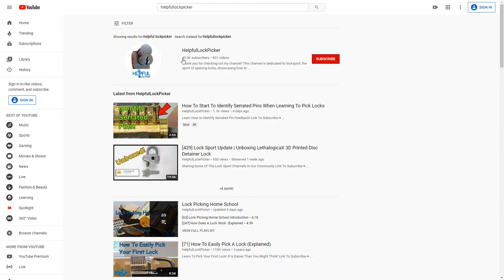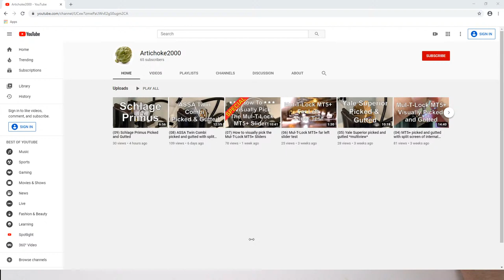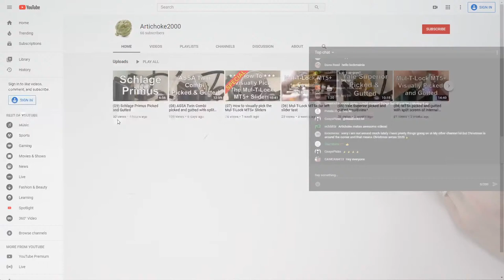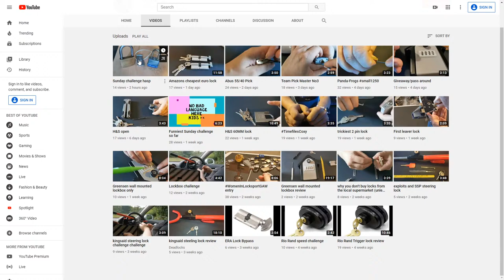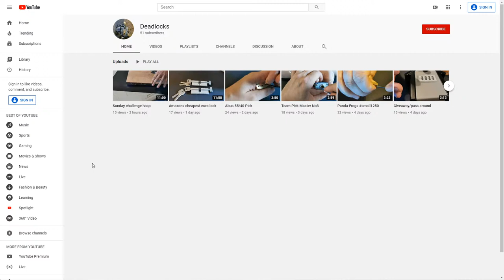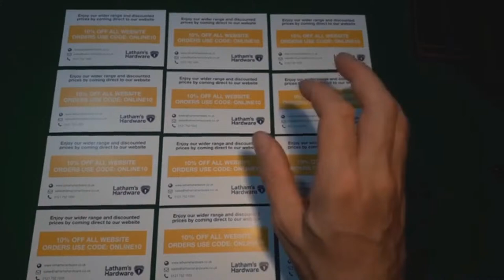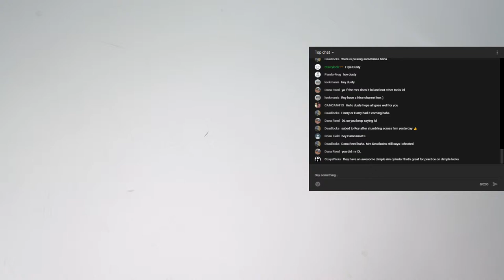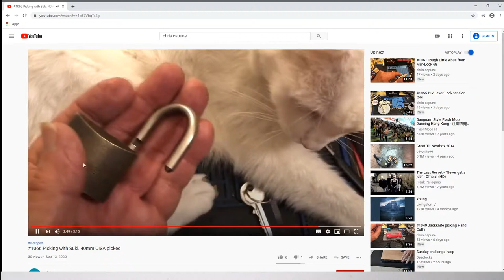[431] Lock Sport Update | Check Out Artichoke2000!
Sharing Some Of The Lock Sport Channels In Our Community 😊

(08) ASSA Twin Combi picked and gutted with split screen of internal and external views:

You Can Get Started With Your Lock Sport Journey On Amazon!

Get Started With Your Own Clear: Padlock, Dimple Lock, and Disc Detainer Lock!

Check Out My Progressive Lock List For An Easier Progression Towards More Difficult Locks.

1. Clear Acrylic Padlock
2. Master Lock No 3
3. Master Lock 140
4. Brinks 40 mm Padlock
5. Master Lock 570
6. Master Lock 911
7. Commando Padlock
8. American Lock 1100 Series
9. Master Lock 410 LOTO
10. Abus Titalium 80TI/50

Check Out One Of The Best Cheap Generic Lock Pick Sets Sold At Banggood.com

It Is One Of The Best / Most Used Vises For Lock Sport!

⭢ Canon EOS 90D
⭢ Sigma 18-35mm F1.8
⭢ YoTilon 360°Horizontal Tripod
⭢ JOBY GorillaPod Cameras 3K (6.6lbs)
⭢ AmazonBasics 60-Inch Lightweight Tripod
⭢ Takstar SGC-598
⭢ Rode VideoMicPro+
⭢ BOYA BY-M1 3.5mm Electret Condenser Microphone
⭢ Fifine Metal Condenser Recording Microphone USB
⭢ Bonlux 40w 5,500 Kelvin LED Bulbs
⭢ Neewer 176 Dimmable LED Pannel

Your fan-funded support will go directly to helping improve the quality of my content. Giving back to the lock sport community is at the heart of my channel, your support will directly help increase the frequency and value of my giveaways.

Thank You For Again For All Of The Support!

Thank you for checking out this video! If you have any questions or suggestions please leave them in in the comments below.